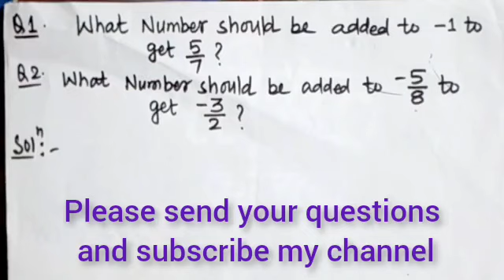What number should be added to -1 to get 5/7.What number should be added to-5/8 to get -3/2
What number should be added to -1 to get 5/7.
What number should be added to-5/8 to get -3/2